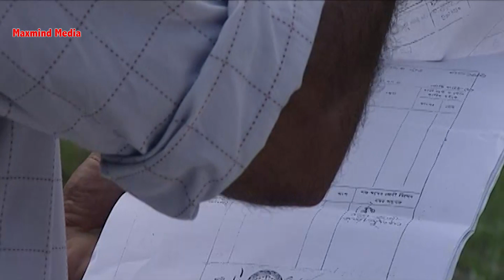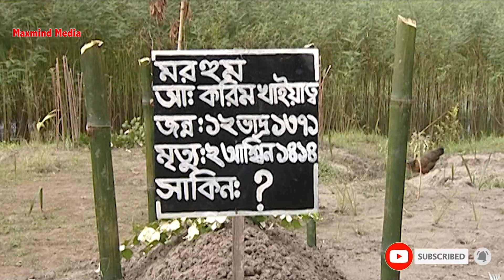Bangla Natok | Sakin | সাকিন | Gazi Rakayet | Tania Ahmed | Himu | Chonda | Maxmind Media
Title :
Bangla Natok
Name: Sakin
Artist: Gazi Rakayet |Tania Ahmed | Himu | Chonda
Produced By: Maxmind Media
Producer: Luxmee Ahmed
Direction:  Gazi Rakayet